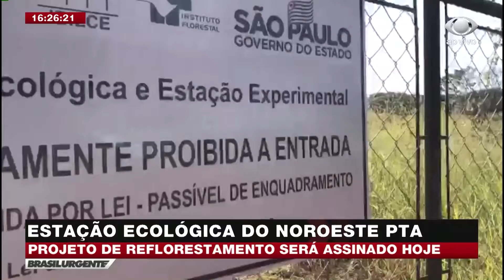PROJETO DE REFLORESTAMENTO É ASSINADO HOJE EM RIO PRETO – BRASIL URGENTE REGIONAL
O projeto de reflorestamento estação ecológica do noroeste paulista foi assinado hoje em Rio Preto. Vem acompanhar mais detalhes na matéria.